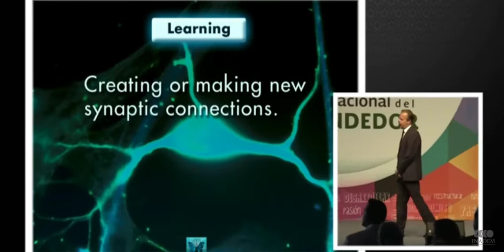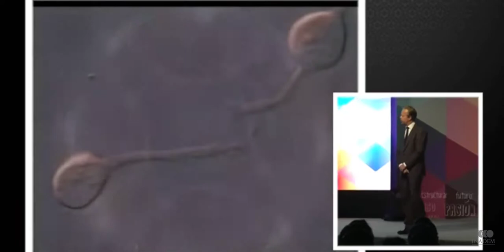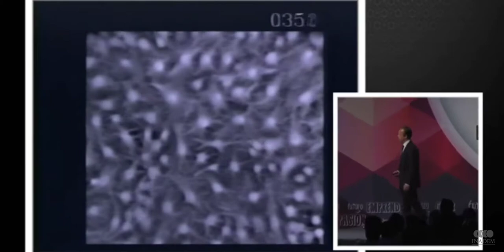How To Change Your Life With Thought Alone - Joe Dispenza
The fundamentals on how your thoughts create your reality. The more you learn the more you change and the more your personal reality changes.